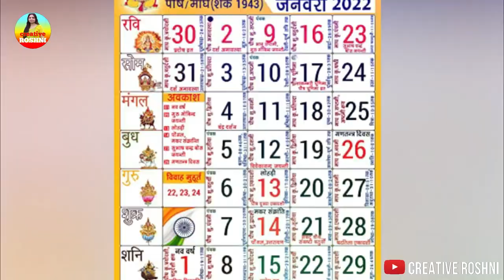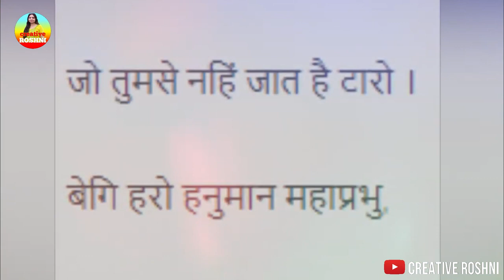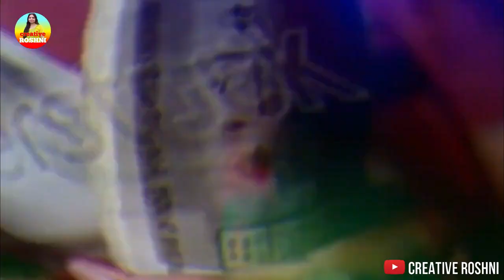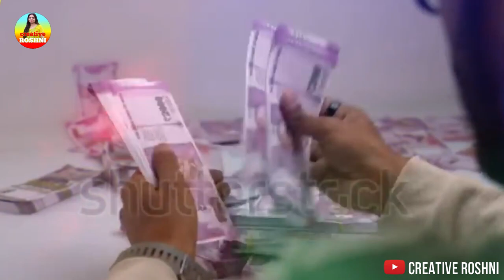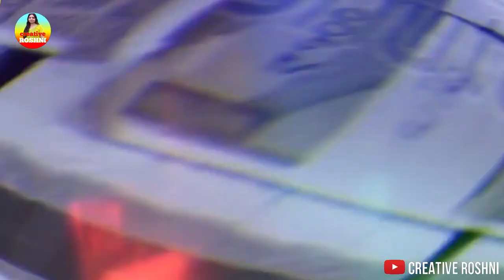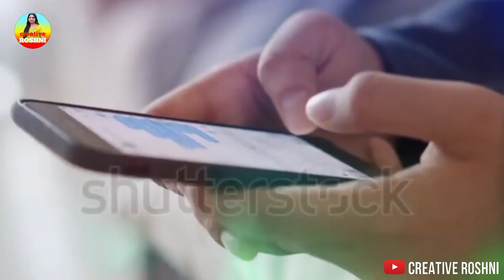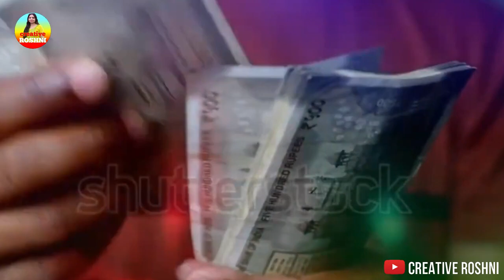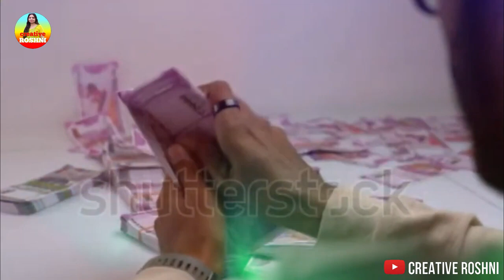9 मई, ज्येष्ठ माह का पहला बड़ा मंगलवार, ये🤫उपाय करो 7 पुश्तों तक धन वर्षा होगी Bageshwar Dham Sarkar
9 मई, ज्येष्ठ माह का पहला बड़ा मंगलवार, धन प्राप्ति का ये 🫢उपाय करो 7 पुश्तों तक धन वर्षा होगी Bageshwar Dham Sarkar

Voice over :
Roshni Shukla
(Astrology And Vastu Expert)